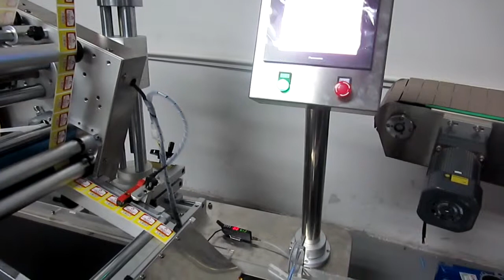Automatic Cards Labeling Machine , Teaching Video Two